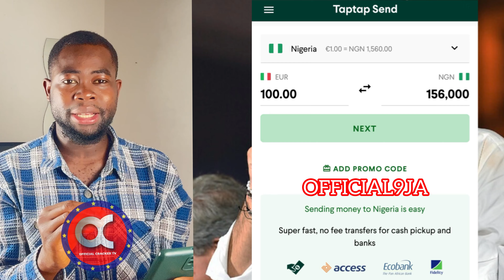Breaking News Th!£vès Attack & třy to Robb Matteo Salvini in his H0us£ &all immigrants must hear thi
Check out Taptap Send: I use it to send money back home.

Use code OFFICIAL9JA and we'll both get a bonus to send.